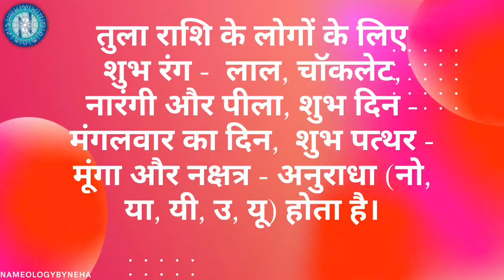Nameology - NASIR naam ke vyakti kaise hote hain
Nameology - iss video mai apko NASIR naam ke bare mai sari jankari milegi jaise naam ka matlab, rashi, shubh ank, vyaktitva. Yahan aap janenge ke iss naam ke vyaktiyo ka kaisa swabhav hota hai.

More videos from NameologyByNeha